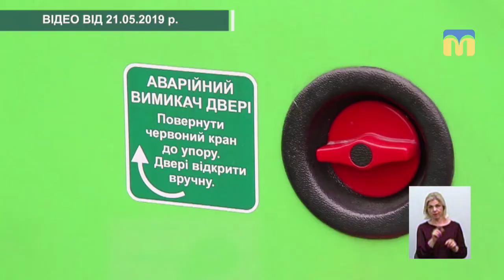Тема дня: Пасажирський транспорт Миколаєва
21 квітня в Миколаєві презентували 23 комунальні автобуси марки МАЗ-206086 (Білорусь) 2018 року випуску. На їх придбання за схемою фінансового лізингу з бюджету міста було виділено 73,31 млн грн. (майже 3,19 млн грн. за одиницю). Загальна сума разом з лізинговими відсотками (22%), як повідомляється у системі «PROZORRO», склала 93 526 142,00 грн. Чому обрали саме ці автобуси? Коли нові автобуси вийдуть місто і на які маршрути? Як буде розвиватися КП «Миколаївпастранс»? – про це о в програмі «Тема дня» 22 травня 2019 року.
Гість прямого ефіру – Олексій Ушаков – директор КП Миколаївської міської ради «Миколаївпастранс»